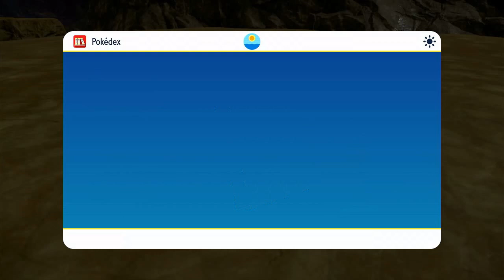Pokemon Violet Part 19: Climbing through the caves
Pokemon Scarlet and Violet are finally here!  In this let's play series, I'm playing through Pokemon Violet!